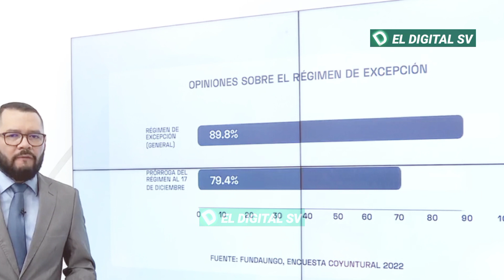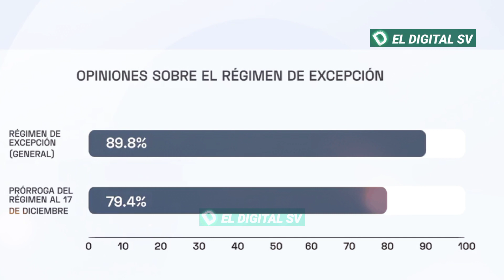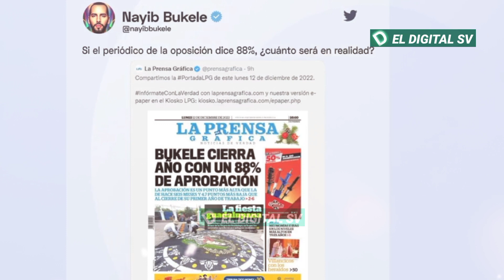😱 Nayib Bukele queda sorprendido al escuchar a una ciudad de SOYAPANGO contar todo lo que SUFR1AN